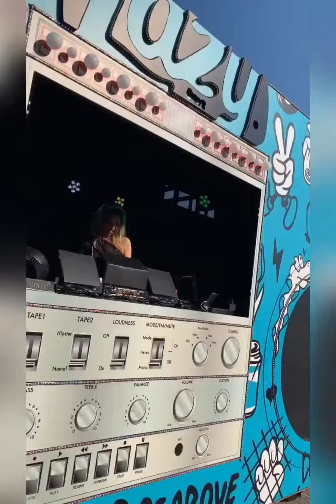EDC Japan 2019 5.11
edc Japan 幕張zozostadium